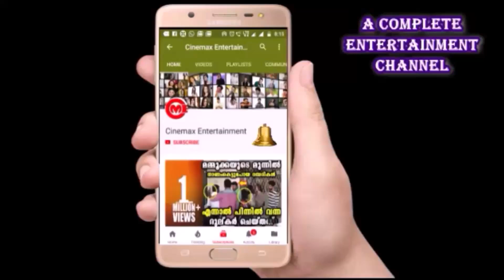നടി സ്വാസികയുടെ വിവാഹം, വരൻ നടനാണ് |SWASIKA MARRIAGE NEWS